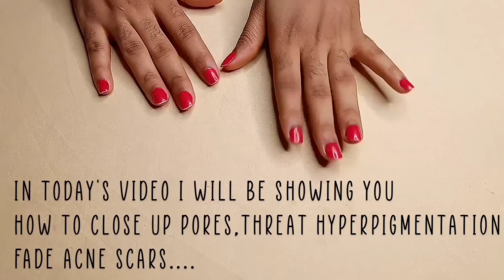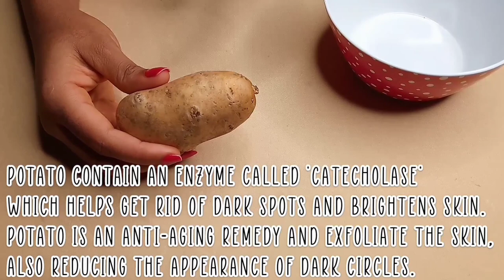HOW I CLEARED MY HYPERPIGMENTATION EASILY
Yea you clicked on the right video...

If this is your first time stopping by, you are most definitely welcome.

•Click this link ⏬ please

• In today's video I will be showing you guys how to treat acne effectively with Potato Juice.
So inexpensive and 100% working accuracy.
This one is going to be very interesting.

Products you will need

🥔 Potato

Apply for 15 - 20 minutes and wash off with cold water, pat dry with a towel.

•snapchat ~ jereelisbae

• Twitter ~ Jereel Ezinwanne

jereel.nguma @gmail.com

✨ Sub Count ✨

• FAQ

Names ~ Jereel Ezinwanne

Height ~ 5/8

Size ~ UK sz 12

Occupation ~ Student /Entrepreneur /Youtube

Discipline ~ BSc Biochemistry

Camera ~ Andriod Phone.

If you have read this far, comment ❤